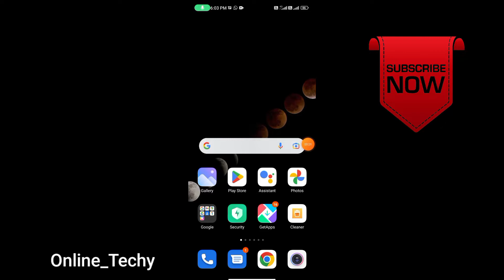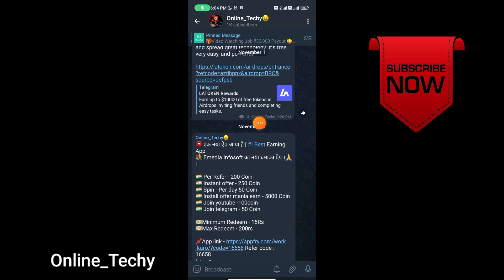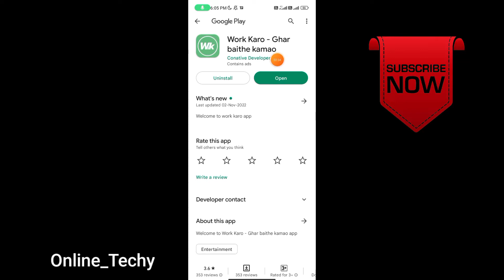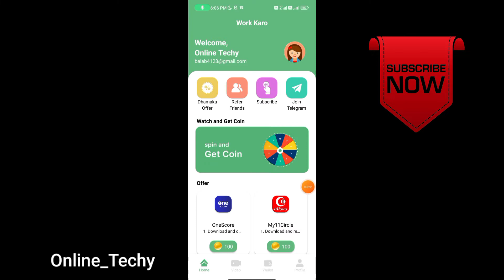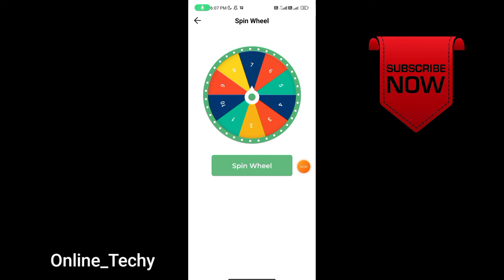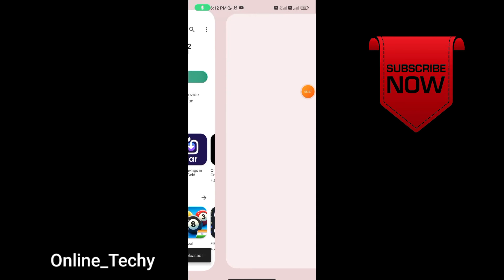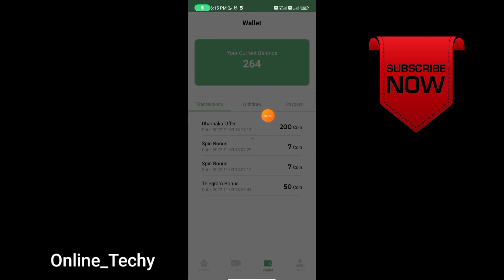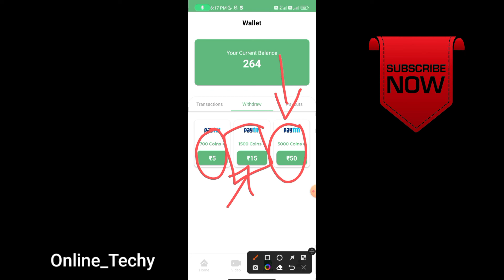): அருமையா சம்பாதிக்கலாம் நீங்களும் ||Spin and earn more money ||New Genuine App ||Tamil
Note : Investment Your own risk

Long Time Working Website .
     Live withdrawal in Video

How to Crypto currency Buy And Sell
Exchange Crypto currency to inr